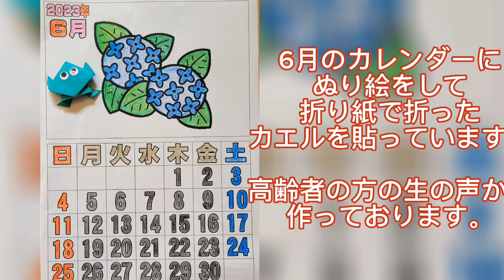【梅雨の折り紙レク】簡単【カエル】の折り方origami Frog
ヒックリカエルのカエルの折り方をご紹介しております。
地域の自立高齢者様がお手本に折った　折り紙カエルを　再現して折り方をご紹介しております。
簡単に折れますので　是非とも作って遊んでみて下さい。

簡単に作れる牛乳パック工作　パッチンガエル

ぴょんぴょんガエルの折り方・早口言葉

折り紙と切り紙】紫陽花のブーケカードの作り方　6月のポップアップカード

【さくさく創作レクパンダ】チャンネル

地域で　フレイル予防の活動をしております。

スマイル倶楽部【フレイル予防】
主に東京都練馬区で活動中
津川みゆきfacebookプロフィール

介護士さん　相談員　ケアマネさん　リハビリ関係の専門職　子育て中　家族の介護をされている方　地域で自立高齢者の方々に向けて発信している方々が参加しているグループです
Facebookgroups
介護士のためのレク交流広場